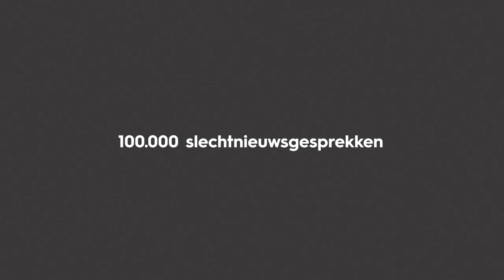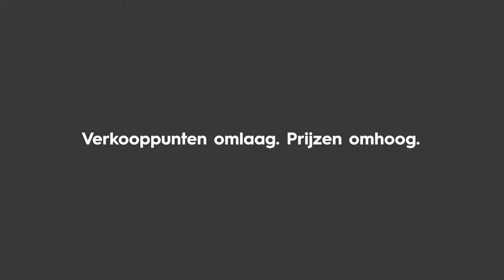artsenslaanalarm 100.000 slechtnieuwsgesprekken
Artsen roepen de overheid op: help tabak de wereld uit en voorkom 100.000 slechtnieuwsgesprekken en 20.000 doden per jaar in Nederland.

ARTSEN SLAAN ALARM:
‘PAK OOK DE DODELIJKSTE PANDEMIE TER WERELD AAN.’

Er is een pandemie die al decennialang de nummer één vermijdbare oorzaak is van ziekte en sterfte: de tabakspandemie. Ook in Nederland is roken, jaar na jaar, de grootste bedreiging van de volksgezondheid. Het afgelopen jaar lukt het de overheid wel om snel de noodzakelijke maatregelen te nemen in het belang van de volksgezondheid. Bij roken niet. We houden afstand en dragen mondkapjes. Tegelijkertijd zijn de sterk verslavende en schadelijke sigaretten en e-sigaretten nog overal te koop. Wrang als je bedenkt dat rokers juist nu extra kwetsbaar zijn.

Daarom slaan artsen in Nederland juist nú alarm. De oproep aan de overheid: ‘Help tabak de wereld uit. Geef dit de hoogste prioriteit in het regeerakkoord.’

Dat begint met bewezen effectieve maatregelen als het drastisch omlaag brengen van het aantal tabaksverkooppunten en het fors ophogen van de prijs van tabak en de e-sigaret. Hulp bij het stoppen met roken moet geboden worden aan alle mensen die verslaafd zijn gemaakt door de tabaksindustrie. Een industrie die zichzelf verrijkt ten koste van gezondheid en levens. ‘Als je dat goed tot je door laat dringen, is er eigenlijk maar één echt effectieve maatregel: zo snel mogelijk tabak de wereld uit helpen.’ Aldus de artsen.

In Nederland verliezen ieder jaar twintig duizend mensen hun leven door het roken, vaak al voor de pensioenleeftijd. Dat is ieder half uur een tabaksslachtoffer. Daarnaast zijn er op dit moment naar schatting in Nederland een miljoen mensen chronisch ziek door de gevolgen van tabaksgebruik. Al dit lijden wordt pijnlijk voelbaar tijdens de slechtnieuwsgesprekken die artsen dagelijks voeren. Gesprekken die met goed overheidsbeleid voorkomen kunnen worden.

Artsen te zien in het filmpje, in volgorde van vertoning in de film:
• Henk Coderington, Longarts
• Saskia van Zadelhoff, Huisarts
• Maurits van der Veen, Cardioloog
• Noor Rikkers, Kinderlongarts
• René Héman, Bedrijfsarts, arts M&G & Voorzitter KNMG
• Ilona Statius Muller, Huisarts
• Robert van de Graaf, Verslavingsarts
• Pauline Dekker, Longarts
• Wanda de Kanter, Longarts
• Luc van Lonkhuijzen, Gynaecologisch oncoloog
• Marjolein Kok, Gynaecoloog
• Judith Herder, Longarts
• Joep Teijink, Vaatchirurg
• Pim Keurlings, Huisarts

Mede namens:
• Leonard Hofstra, Cardioloog
• Miriam de Kleijn, Epidemioloog
• Marieke Helmus, Verslavingsarts
• en vele anderen

Met steun van:
• Artsenfederatie KNMG
• Gezondheidsfondsen Voor Rookvrij